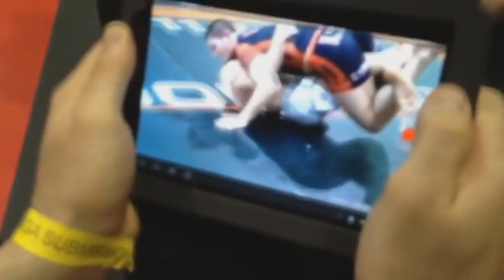Khabib Nurmagomedov Championship NAGA 1st